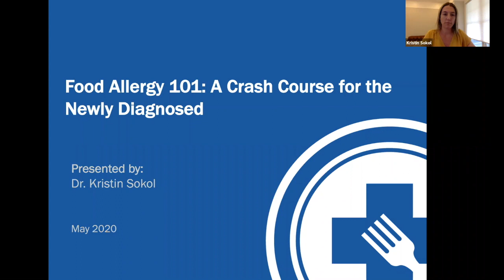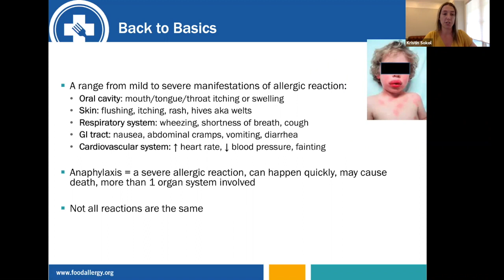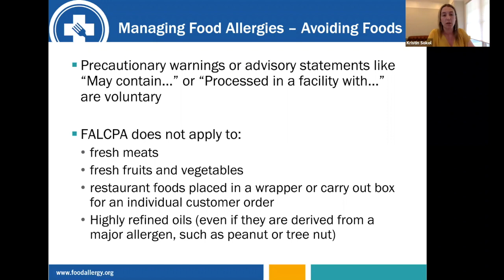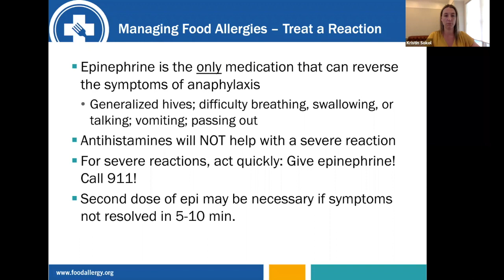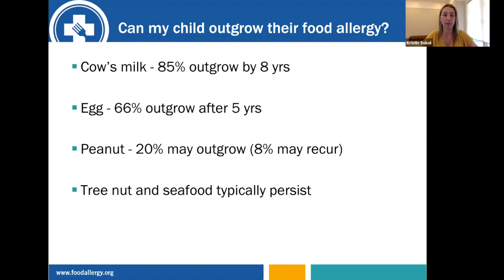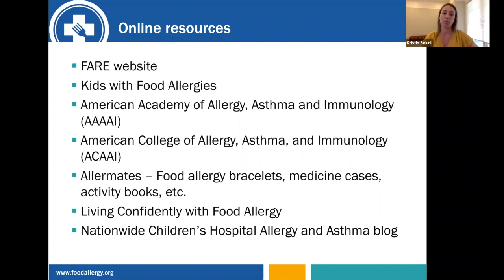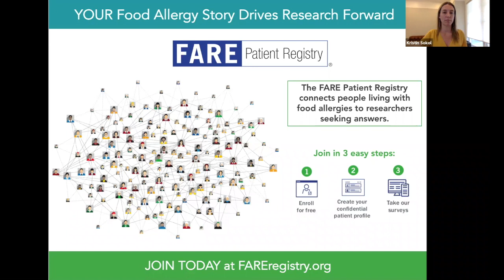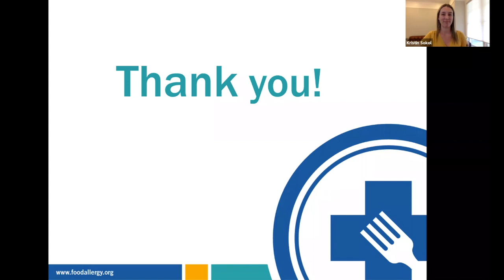Food Allergy 101: A Crash Course for the Newly Diagnosed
Newly diagnosed or caring for someone who is? Receiving the often-unexpected diagnosis of food allergy can be overwhelming for families. There is a lot to learn, and it can be tough to know where to start. But you are not alone. From food allergy basics to reading labels and avoiding allergens – especially during this unprecedented time, this webinar will help you begin the journey from diagnosis to living well with food allergies.

Please check back soon for the recording of this webcast!

About the Speaker:

Kristin Sokol
Kristin Sokol, M.D., MS, MPH, FAAAAI is a board-certified allergist/immunologist and board- certified pediatrician specializing in the care of both adult and pediatric patients with a variety of allergic and immunologic disorders. She was thrilled to join the practice of Schreiber Allergy in the summer of 2019. Prior to this, she was an assistant professor at the University of Texas Medical Branch in Galveston, TX and at Beth Israel Medical Center in Boston, MA. She then joined the NIH in Bethesda, MD, where she treated patients and performed research in the field of food allergy and the genetics of allergic disease. Dr. Sokol serves as Secretary of the American Academy of Allergy, Asthma, and Immunology (AAAAI) Health Outcomes, Education, Delivery and Quality Interest Section. She was named an AAAAI Choosing Wisely Champion in 2016 for her work with the Choosing Wisely campaign, bringing awareness to the need for reducing overuse in healthcare. She believes in delivering the highest quality of care while at the same time helping patients choose tests and procedures that are truly necessary. She has published numerous articles in peer-reviewed journals, has co-authored several book chapters, and has been invited to give talks regarding the diagnosis and management of various allergic and immunologic conditions, including food allergy, allergic rhinitis, asthma, urticaria, mast cell disorders, and primary immunodeficiency. Dr. Sokol lives in Chevy Chase, MD with her husband, 3 children and their dog. She enjoys spending time with her family, exploring the DC area, and practicing yoga.